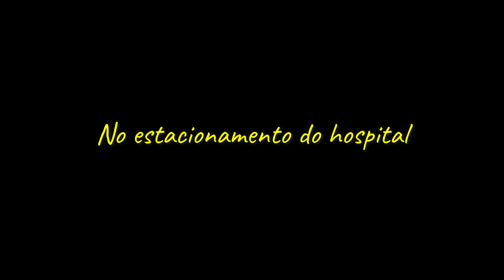| DEIXE ELE USAR O QUE ELE QUISER 💢 | MEME - GACHA CLUB -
□□□□□𝟶%
■□□□□𝟸𝟶%
■■□□□𝟺𝟶%
■■■□□𝟼𝟶%
■■■■□𝟾𝟶%
■■■■□𝟿𝟶%
■■■■■𝟷𝟶𝟶%

「𝙳𝚘𝚠𝚗𝚕𝚘𝚊𝚍 𝙲𝚘𝚗𝚌𝚕𝚞𝚒́𝚍𝚘」

✨ {AVISOS} ✨
MEU CONTEÚDO É PRA MAIORES DE 10 ANOS!
CONTEM;
-MORTE
-LGBTQIA+
-SANGUE

 - 𝙰𝚙𝚙𝚜 𝚚𝚞𝚎 𝚞𝚜𝚘 𝚙𝚛𝚊 𝚎𝚍𝚒𝚌𝚊𝚘 𝚍𝚘𝚜 𝚟𝚒𝚍𝚎𝚘𝚜:
- Paint ✨
-Paint tool sal ✨
-Filmora 9 ✨

- 𝚒𝚜𝚜𝚘 𝚎 𝚞𝚖:
  → Meme (+)
→ Gcmv ()
→ Curta metragem ()
→ Mini-Filme ()
→ Outros ()

𝙿𝚊𝚛𝚌𝚎𝚛𝚒𝚊𝚜:

 Lara ._. Cham

 Natsu-San ;

-キリン Girafa-Sama 様

Isuku- Kun ʕ·ᴥ·ʔ

xT baka indiota Tx

--★⇣ᴍ ʏ s ᴛ ɪ⇡🍓

𝑀𝒶𝓉𝒽𝑒𝑜 𝓈𝑜𝒻𝓉

Mrs.Nathie

Se você chegou aqui, você memo é um desocupado
vai fazer algo em, e tome água faz bem ＼(-_- )
mas já que está aqui...

                   .﹎ ┈ ┈ ┈ ﹎     eu/inscritos
                 ﹎ ┈ ●    o .﹎ ﹎

obrigaduhhh pela atenção!

♡ﾟ･｡｡･ﾟ♡ﾟ･｡♥｡･ﾟ♥ ♥ﾟ･｡♥｡･ﾟ♡ﾟ･｡｡･ﾟ♡